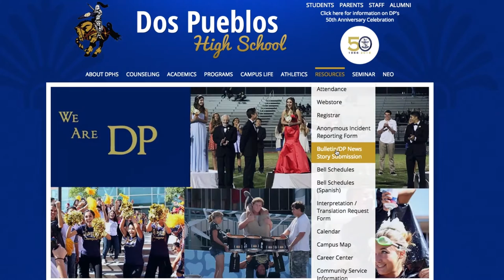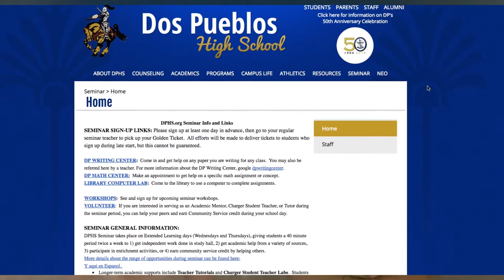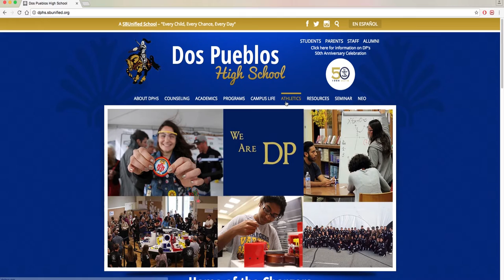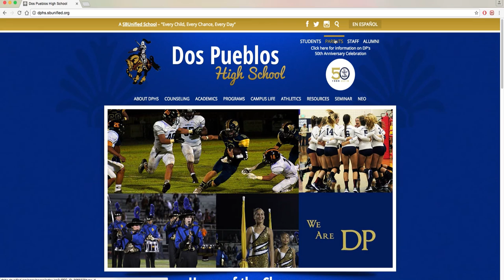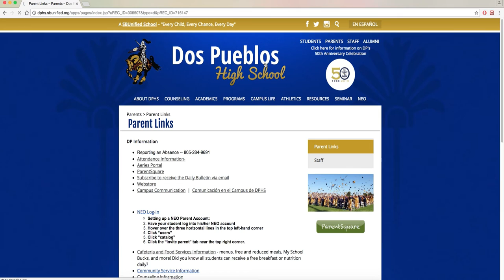DPNews - BTSN 090616